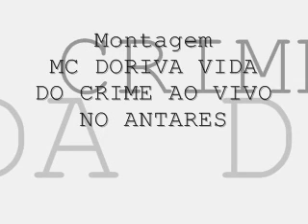MC DORIVA VIDA DO CRIME AO VIVO NO ANTARES